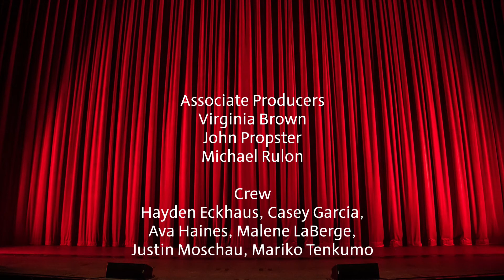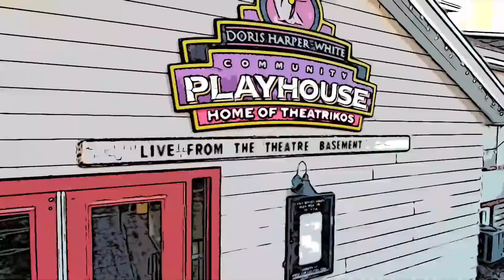Live from the Theatre Basement 12.13.20 Clipped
Live from the Theatre Basement

Sundays
7:30 pm
• Live on YouTube and Facebook
• Available wherever you get your podcasts

Tonight’s Arts Interview
• Clipped
• By Straton Rushing
• Directed by Chris Gunn

7:30 pm

Clipped
A touching look at two slaughterhouse employees having a sensitive and honest discussion.  While chopping meat.

Live from the Theatre Basement, the new podcast streaming show from Theatrikos Theatre Company, after being in previews for a few months, officially launches today.  The weekly show alternates between ten-minute short plays and interviews with Northern Arizona arts leaders.

ive from the Theatre Basement

Sundays
7:30 pm

Tonight’s Arts Interview
• Clipped
• By Straton Rushing

7:30 pm